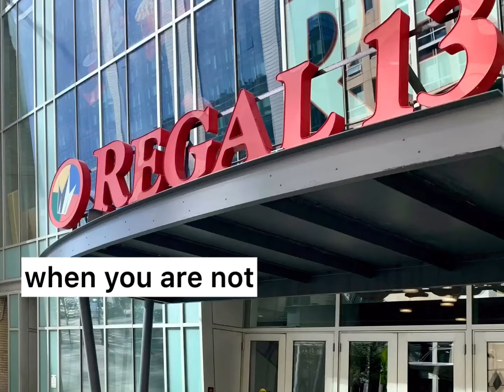The FEELS BIGGER Boston condo for rent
465 Park Drive #21 is on the top floor condominium for rent in The Lucerne, a five story elevator building in the most convenient part of Boston’s Fenway —seconds from the Brookline-line, the C and D line stops, two Tattes and countless take out options. Outside of Seaport, you won’t find a Boston neighborhood with as much new retail and restaurants as Fenway.